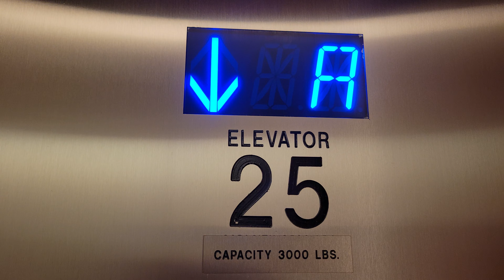Full Ride: Modded 1988 Fujitec Traction Parking Elevator 25 | 1201 3rd Avenue | Seattle WA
On level AL, the doors open right in front of the service lift! This is the one I filmed in April 2019.

Installed 1988

Original Fixtures: Fujitec